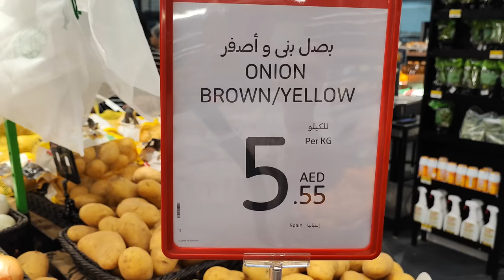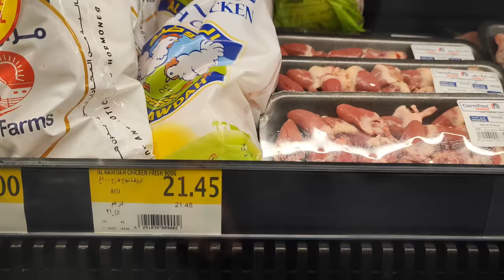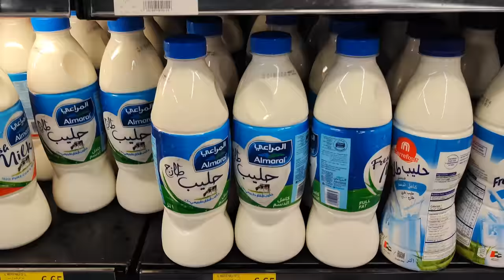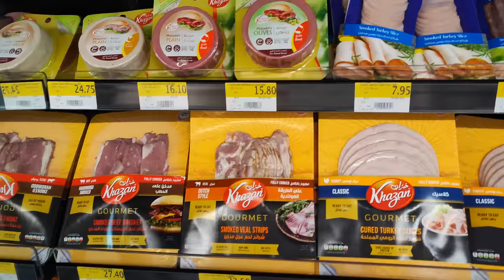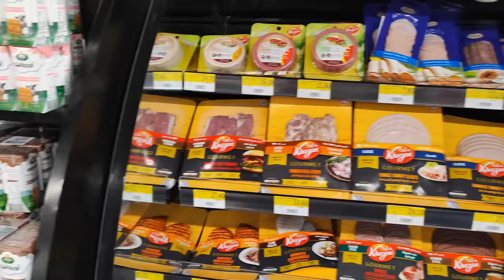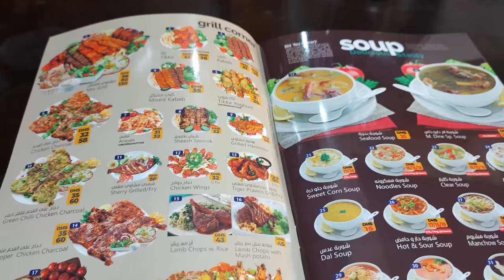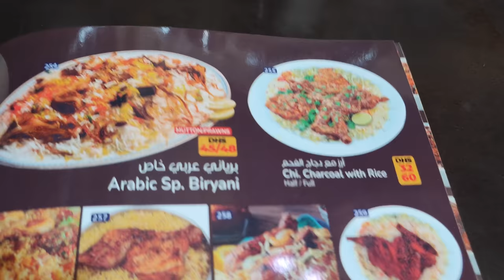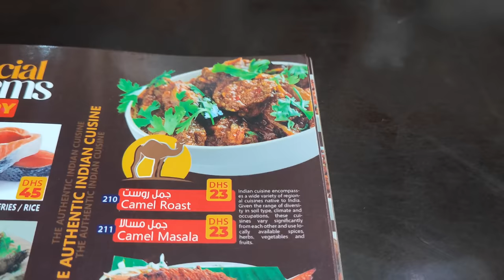Mă coc la 52 de grade in Dubai. Am mâncat carne de camila.